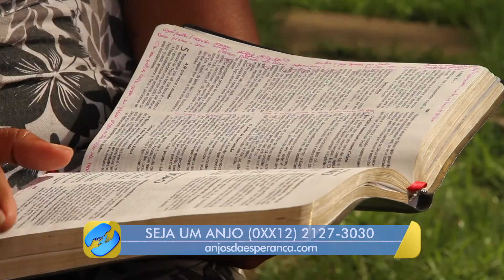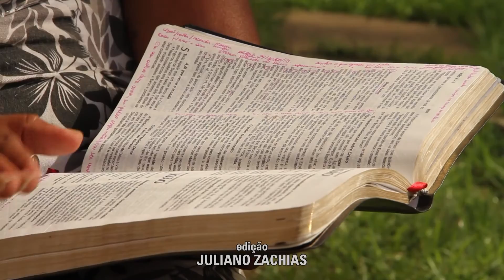[TESTEMUNHO] Jocenira (2020)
Jocenira mora no Pernambuco e passou por várias situações difíceis: perdas na família, problemas financeiros, emocionais… enfim, ela não era uma pessoa feliz. Tudo o que ela fazia era perguntar pra Deus: “por que”? Mas ela encontrou respostas.